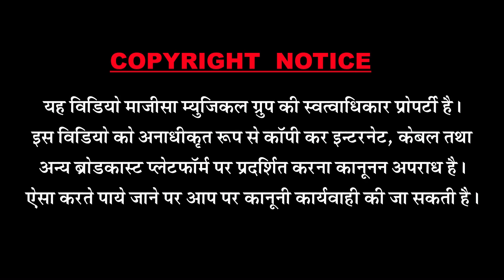बरस बरस म्हारा इन्द्रराजा || Baras Baras Mhara Indraraja || Ashok Prajapat || Deldari Live